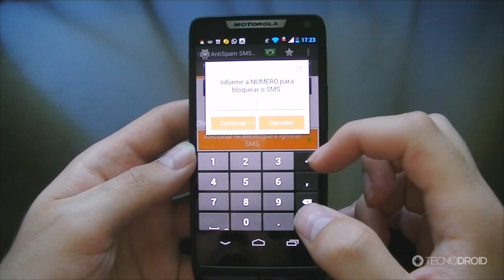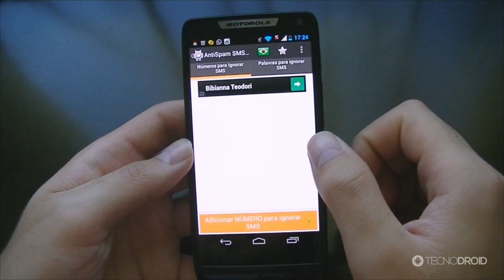Dica de App: AntiSpam SMS - Evite receber mensagens chatas (Android)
PORTAL TECNODIA
Notícias sobre games e tecnologia, tutoriais, downloads...

FÓRUM TECNODIA
Divulgue seu canal, conheça outros YouTubers...

▼ SIGA/CURTA ▼

▼ APOIO ▼

TAGS EXTRAS:
app antispam sms, aplicativo antispam para android, como bloquear sms no android, como bloquear chamadas no android, como bloquear mensagens sms no android